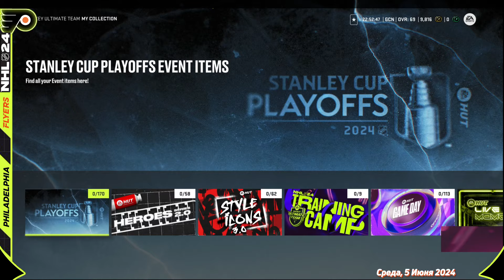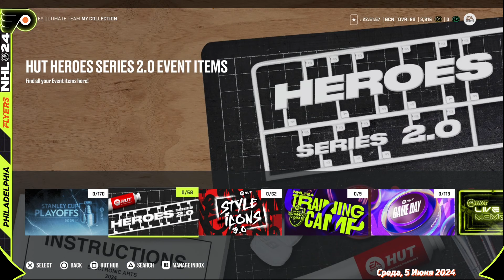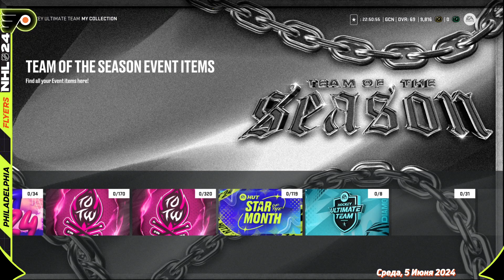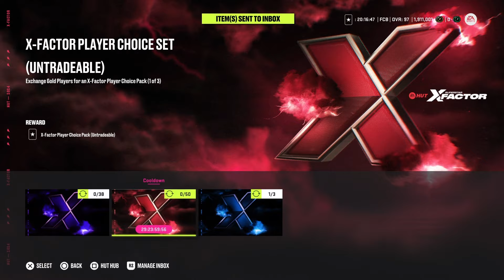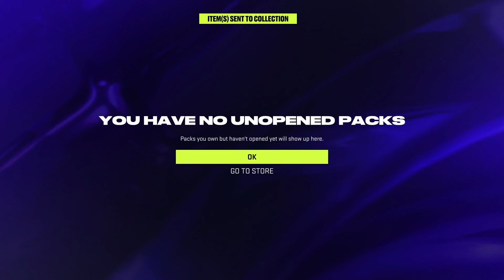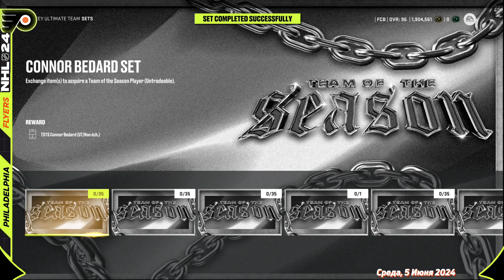NHL 24 | ULTIMATE PRIZE | ИТОГИ И КОГО ВЫБРАЛ!?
Всем привет. Это первый игровой хоккейный канал. Я, Димон провожу прямые трансляции по игре NHL24 в режиме HUT на платформе PS5. У нас много хоккея, общения, и обучения.

Канал развивается с 15 марта 2019